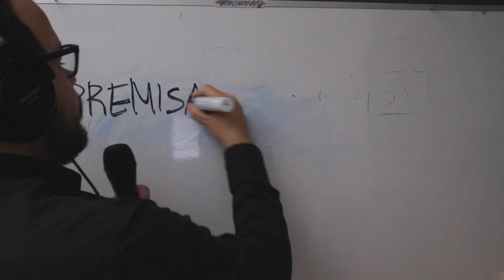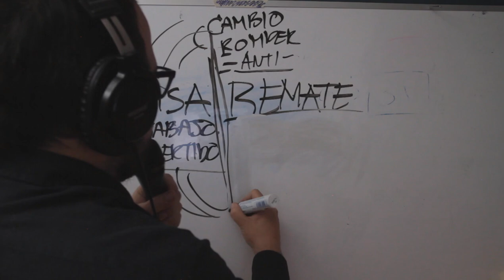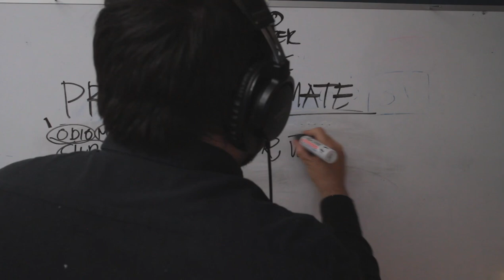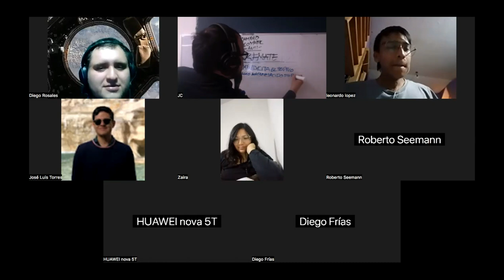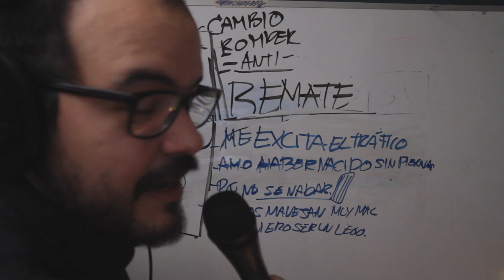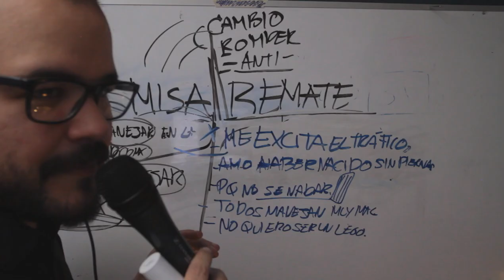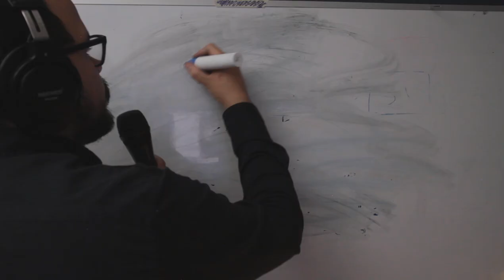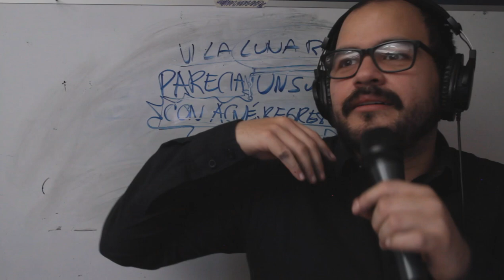minisesión taller stand-up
Un par de ejercicios que se han vuelto útiles para mí y personas que han tomado mi taller, espero les sirva.

Muchas gracias a @diegorosalesjumbo , Brad Villanueva, Zaira, José Luis Torres, Leonardo Lopez, Diego Frias  y Roberto Seemann por participar en este videín.

Iniciamos nuevo taller via zoom este jueves 16 de febrero 2023.